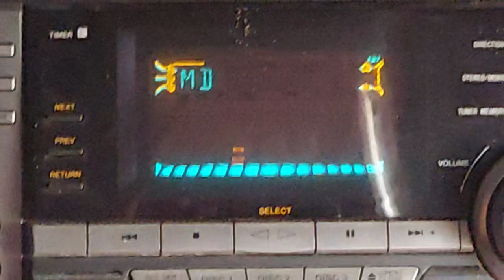piano to rocket - display in sony audio system